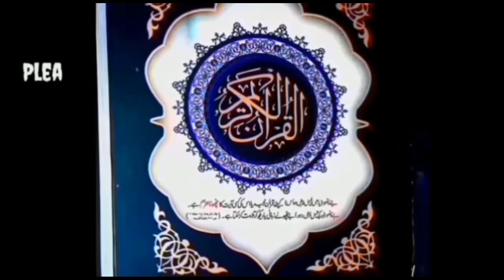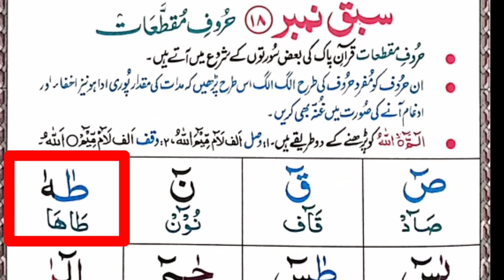Lesson number 18 | Madani Qaida | Learn Quran with urdu tajweed | learn Quran online | part 1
Lesson number 18 part 1 | Madani Qaida | Learn Quran with urdu tajweed | learn Quran online
Madani Qaida
madani qaida
madni qaida
Madani Qaida Sabaq 18
Madani Qaida lesson number 18
Madani Qaida lesson 18 part 1
Online Quran Learning
Madani Qaida Lesson 18 Learn Quran with tajweed
Learn Quran With Tajweed
Online Quran Learn
Learn Quran Online
Online Quran
Quran online
Online
Quran